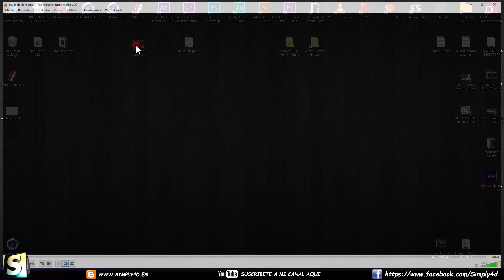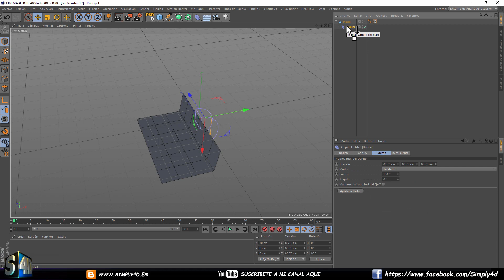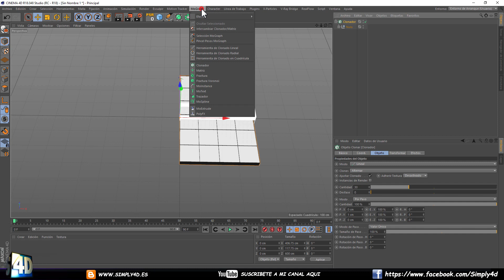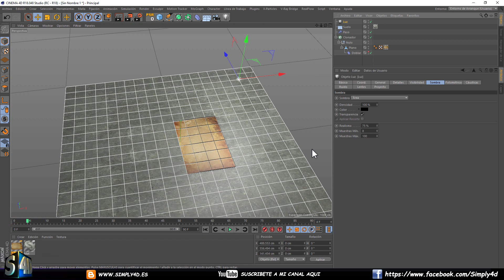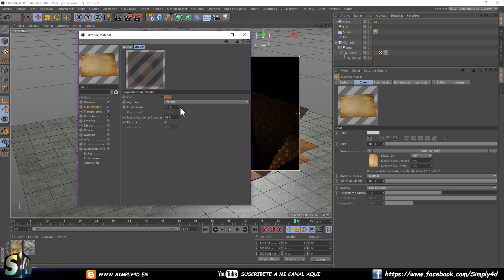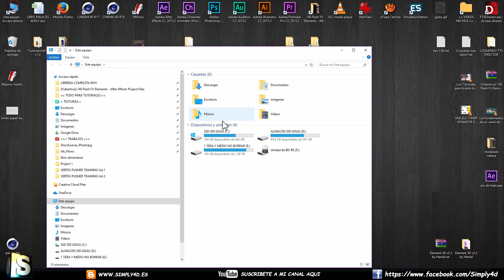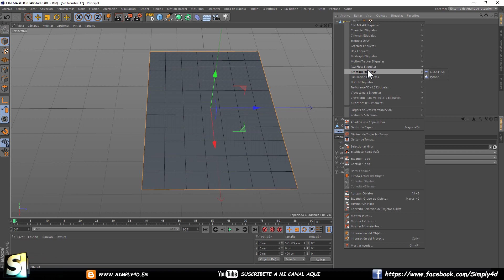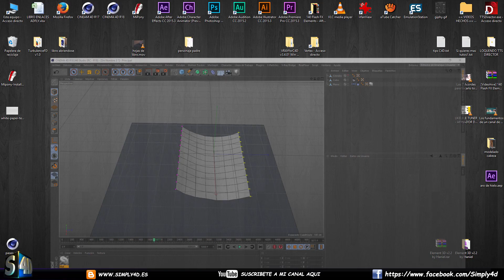COMO SIMULAR LAS HOJAS DE UN LIBRO - UNFOLD PAPER - TUTORIAL CINEMA 4D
¡ No hay nada mejor que un libro ! da gusto pasar sus hojas y sentir como huelen sus paginas de papel, que lastima que los Ibooks se pierda pero no os preocupéis, vamos a poder simular en nuestro cinema 4d el pasar de las paginas de un libro y asi poder avanzar hojas adelante y atrás sin ningun problema y con un resultado estupendo.

Además para los más perezosos, os incluyo una review del plugin d  MAGIC-BOOK que nos evitará tener que complicarnos la vida, aunque yo os diría que lo hicierais vosotros mismos, los plugins nos embrutecen mucho y luego no sabemos ni hacer la "o" con una canuto.

                   ¡Grácias y nos vemos!

FACEBOOK  - para consultas que requieran explicacion con capturas de pantalla, usar este canal.

BLOG - Aqui encontrarás información adicional y un Foro personalizado

TWITTER - para estar Alerta de nuevos tutos.

EQUIPAMIENTO USADO
intel(R) Core(TM) i7-4790 cpu @3.60 GHz
Memoria 8,00GB
Sistema operativo windows 10   64 bits
Tarjeta grafica   Nvidia GTX 770 GEFORCE
DISCO DURO SSD  500 GIGAS
DISCO DURO 1.5 TERAS  7200 RPM
DISCO DURO 300 GIGAS 5200 RPM
PANTALLA HP DE 27 PULGADAS
MICROFONO ICEBALL (BLUE) DE CONDENSADOR